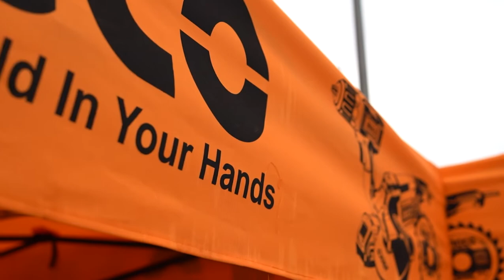INGCO Team Building 2022